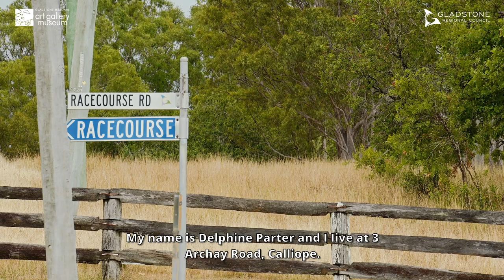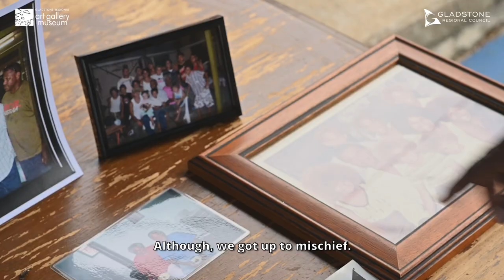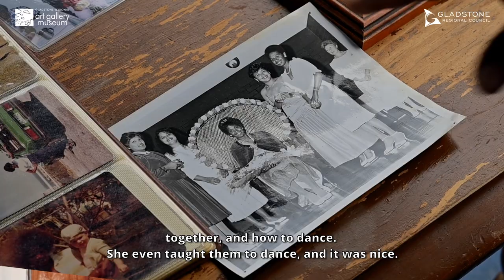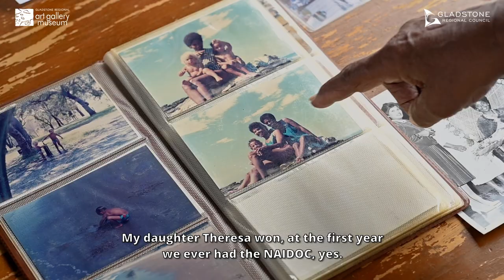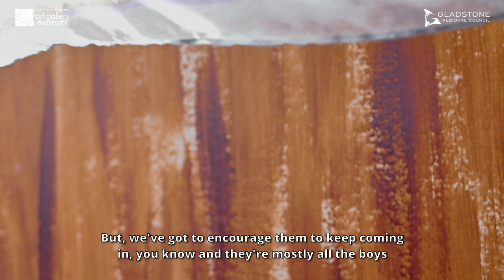Our Priceless Past Short film project | Gladstone Regional Art Gallery & Museum | Aunty Dell Parter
Inspired by the ‘Our Priceless Past 2021’ stories by selected students from Toolooa State High School, the short film project features a series of short films created by local filmmakers Katrina Elliott, Wezzy Crüze, and Photopia Studio, as well as First Nations filmmaker Aunty Kaylene Butler, who have worked with participating Special Seniors and two further community Elders to share their treasured memories.